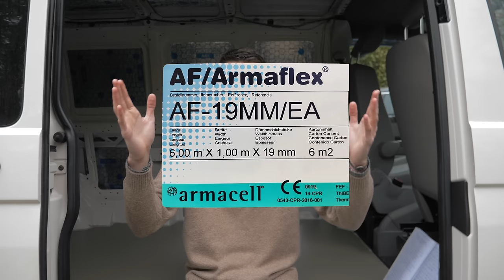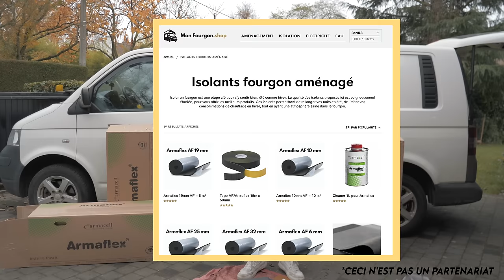17. Isolation ARMAFLEX AF : Astuces, Prix et Tasseaux - Fourgon Van Aménagé VW Transporter T5 T6 DIY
Salut moi c’est Clément ! Bienvenue dans le 17ème épisode d'une série qui te montrera l'aménagement d'un petit van VW T5 en une petite maison roulante ! ⬇️⬇️

A la moindre question, laisse moi un commentaire !! 🤙

Résumé de l'épisode 17 : aujourd'hui c'est L'ISOLATION ! 🔥 Étape très importante de l'aménagement d'un van, j'ai hésité entre le LIÈGE PROJETÉ ou l'ARMAFLEX et c'est finalement l'Armaflex AF de chez Armacell que j'ai utilisé pour l'isolation thermique.❄️ Pour l'isolation phonique j'ai collé des bandes d'Alubutyl de chez Reckhorn. Dans cet épisode on colle plusieurs couches d'Armaflex en 10mm ou en 19mm sur le plafond et les parois pour recouvrir totalement les parties métalliques du van ! A la fin de la vidéo on ne voit presque plus de métal. On a éliminé tous les PONTS THERMIQUES grâce à l'Armaflex, maintenant on peut visser nos tasseaux / structures dans les renforts et les longerons du van 😉 Je te montre des petites astuces pour coller ton Armaflex, et les étapes à suivre pour réussir ton isolation. Il te faudra de l'ARMAFLEX CLEANER pour préparer la surface, et de l'ARMAFLEX TAPE pour les finitions. Tu peux même utiliser des copeaux / flocons d'Armaflex pour remplir les renforts 🥳 En fin de vidéo je te donne le PRIX d'une isolation comme celle-ci et la surface totale d'armaflex utilisé pour un VW T5 H1L2.   On voit aussi les différents type d'Armaflex entre l'ARMAFLEX ACE , ARMAFLEX XG et ARMAFLEX AF et les dérivés comme le FLEX 19 , IT FLEX et K FLEX. 🙂

00:00 Introduction
00:38 Pourquoi isoler son van ?
01:10 Isolation phonique
02:20 Quel Armaflex choisir ?
03:05 Armaflex Cleaner
3:29 Découpe de l'Armaflex
4:03 Où acheter l'Armaflex ?
4:58 Isolation Plafond
5:57 Isolation Parois 1/3
6:37 Astuce pour isoler les renforts
7:38 Isolation Parois 2/3
8:06 Copeaux d'Armaflex
8:56 Isolation Parois 3/3
9:23 Armaflex Tape
9:43 L'erreur à ne pas faire
10:09 Isolation passage de roue
10:28 Avantages et Inconvénient de l'ARMAFLEX
10:57 Budget / Prix Armaflex
11:57 Résultat final

North Oakland Extasy - SQUADDA B (Musique libre de droit de YouTube) Artist: Patrick Patrikios | Track: Stairway Download MP3
Malecon by Soyb & Amine Maxwell
Ground Wearing Thin ft. Andrew Milicia (Prod. by Lightfoot) by Light-foot
Heat Of The Summer by Luke Bergs & Markvard